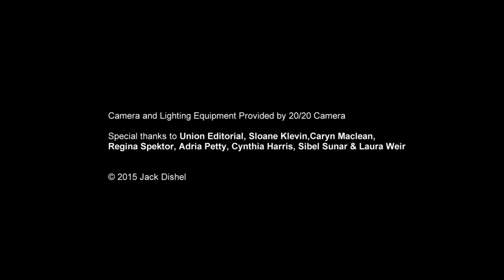:DRYVRS Ep 1 con Macaulay Culkin [Subtítulos en Español] 2015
Aparición de Macaulay Culkin en el primer episodio de :DRYVERS titulado "Just me in the house by myself".